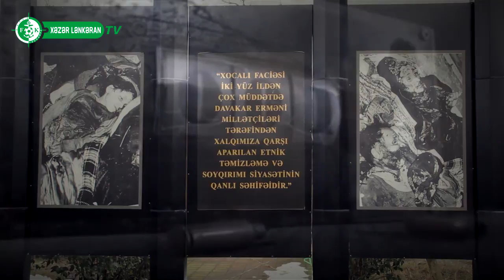"Xəzər Lənkəran" Xocalı soyqırımı qurbanlarının xatirəsini yad etdi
"Xəzər Lənkəran" Futbol Klubun rəhbərliyi, əməkdaşları və futbolçuları Lənkəranda Xocalı soyqırımı qurbanlarının xatirəsinə ucaldılmış abidəni ziyarət ediblər.
Videonun hazırlanmasında Dəyirman ft. Tony Blackman - Justice for Khojaly klipinin materiallarından istifadə olunub